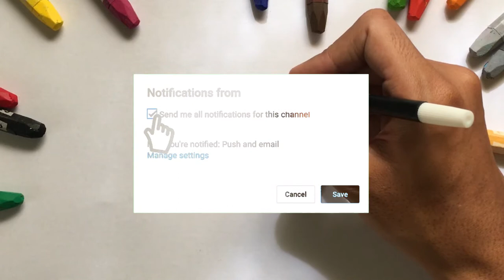Drawing Chinese Comic Legendary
Hey kali ini kita belajar Menggambar & Mewarnai Karakter Komik Cina dengan crayon Titi bersama anak-anak TK A & TK B. Ayo ajak anak-anak yang lain untuk bergabung untuk belajar menggambar & mewarnai.